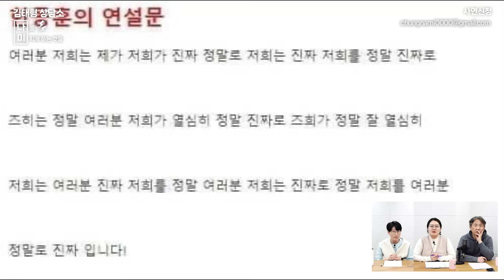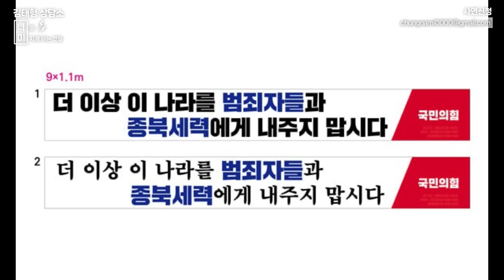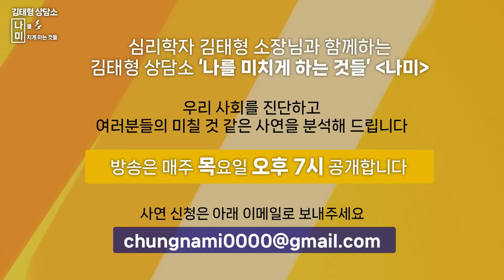[나미] 이수정은 왜 그럴까? / 총선 이후 한동훈의 미래는?